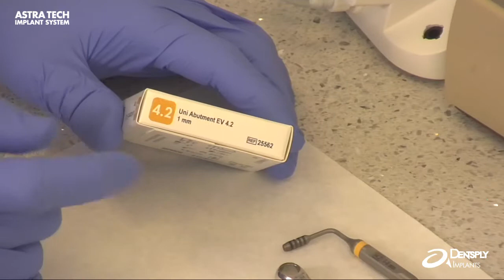ASTRA TECH Implant System EV - Soft tissue measurement using Abutment Depth Gauge EV